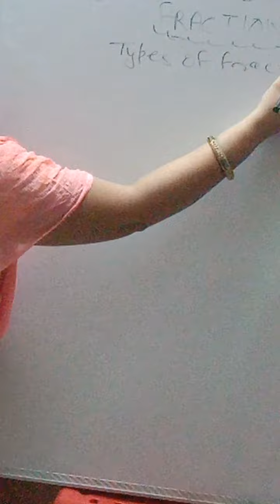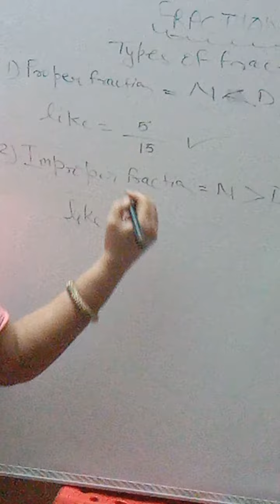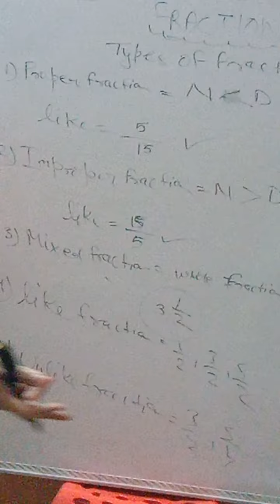introduction to fraction class 6@beinganju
introduction to fraction class 6‎@being Anju 😊☺️